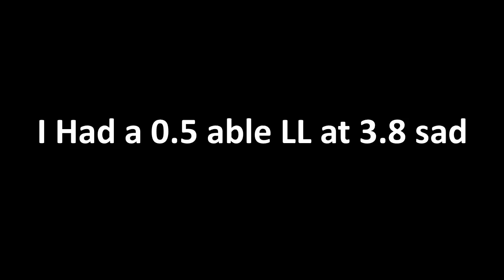SWAG 5.48 3x3 Single!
single: 5.48

Time List:
1. 5.48   L' D2 R2 F2 D2 F' D2 R2 F' L2 U2 R F' D' B' F2 R' B F